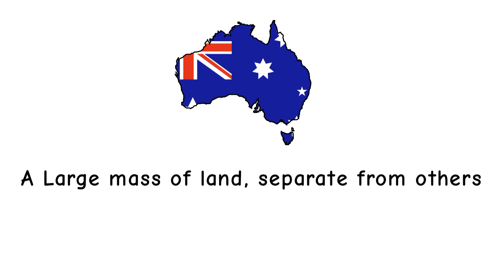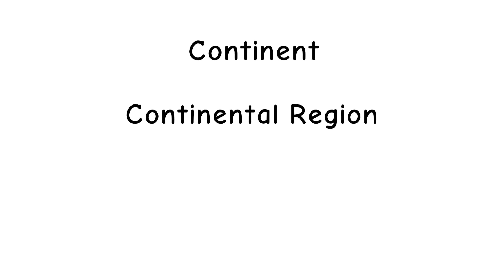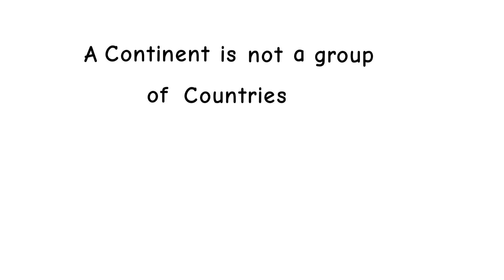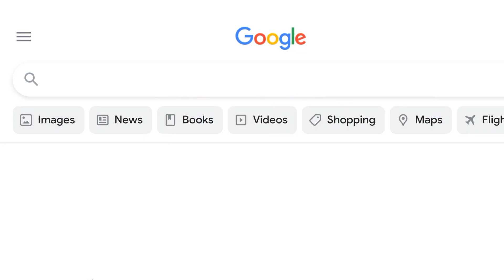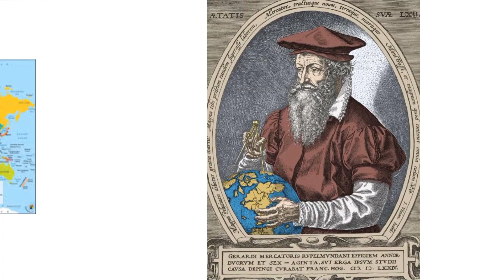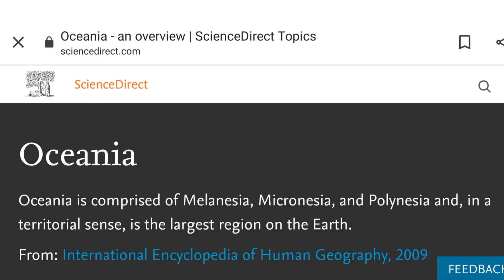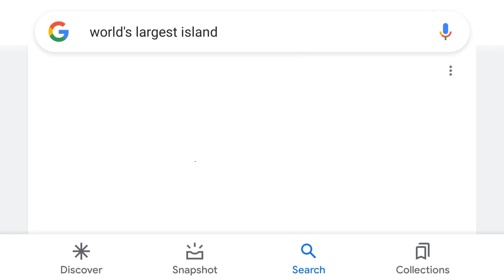Stop calling Ocienia a Continent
This is one of the biggest misconceptions I have seen permeate the internet, so this video is a a long and detailed explanation meant to prove that Ocienia is not the seventh Continent, Australia